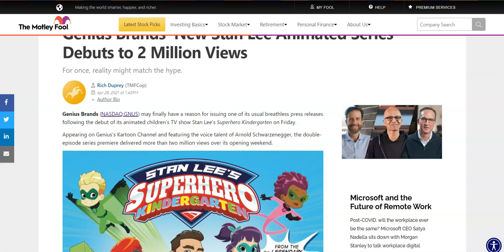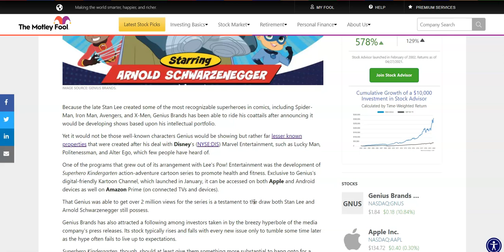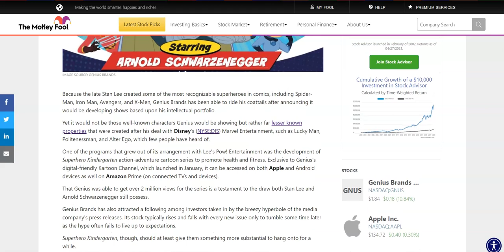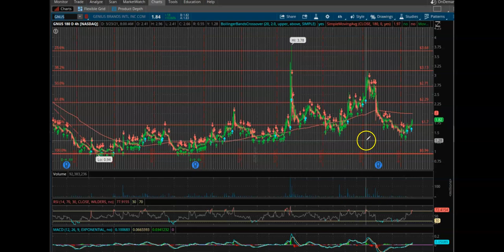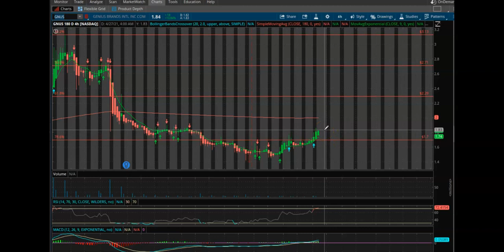GNUS STOCK UPDATE - Debut Brings 2 Million Views - Buy, Sell or Hold???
In this video, I go over an article on Genius Brands (GNUS) from the Motley Fool. They discuss the new animated series debut and I also break down the chats to provide key support and resistance levels.